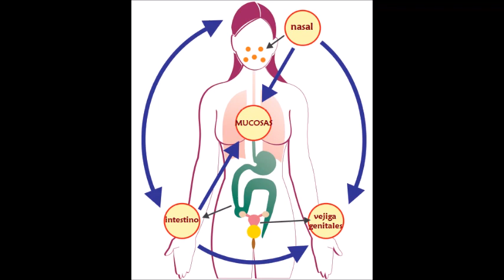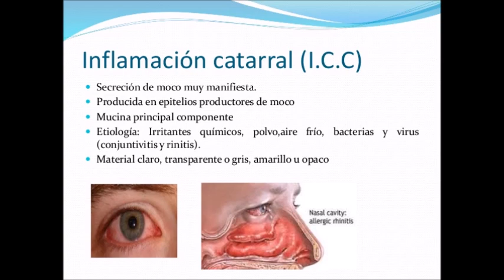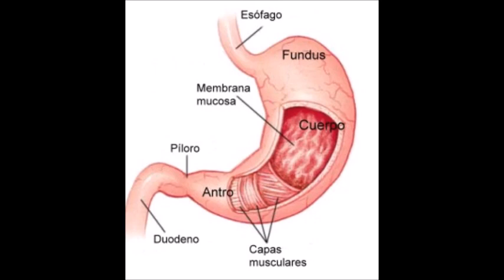Natrum Carbonicum comparación con Sulphur Campo Acción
Comparación de Sulphur con Natrum Carbonicum en lo referente a su Campo de Acción